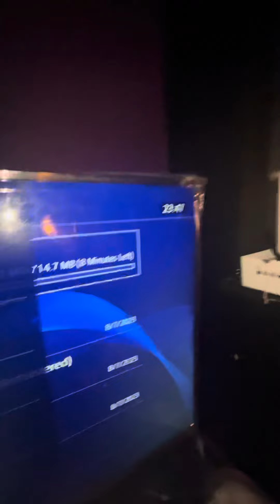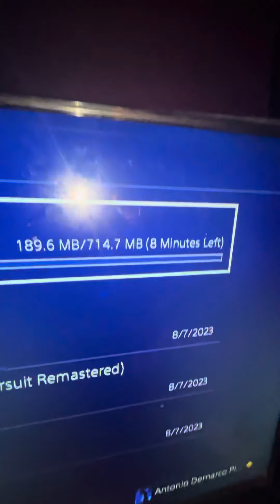Got gta 5 online doing cargo missions episode 13 uploading for y’all